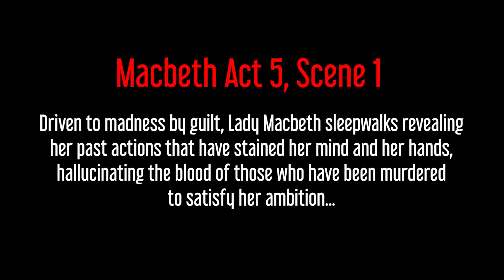Macbeth Act 5 Scene 1│Into The Globe